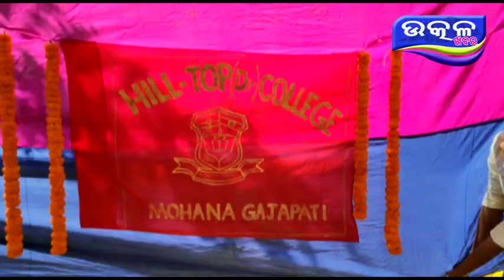HilTop mahabidyalaya re Annual function - Ajira Odisha Utkal Khabara